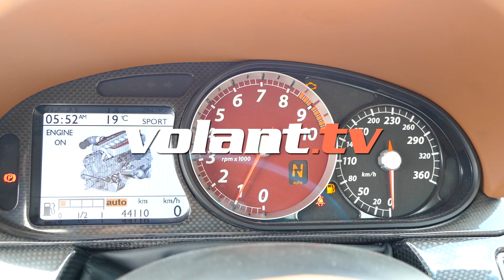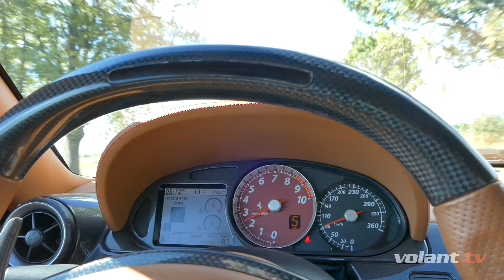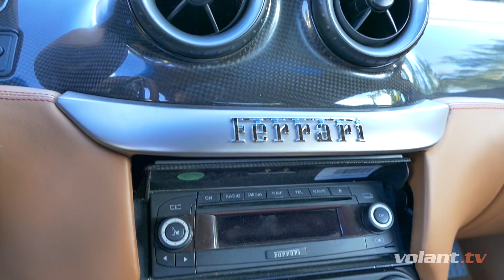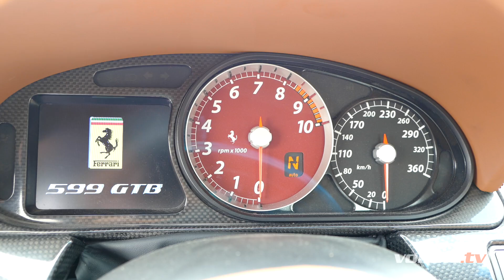Ferrari 599 GTB Fiorano vás dostane - volant.tv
Niet jagavejšej hviezdy na automobilovom nebi ako Ferrari. Preto už aj krátke zvezenie v "GéTéčku" 599 GTB Fiorano s V12 pod kapotou je malým sviatkom. Presne ako v dnešnom videoblogu!